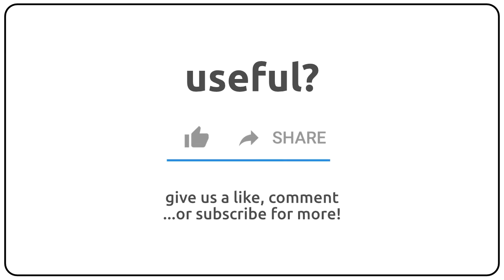How to pronounce apiolin in english?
How to pronunce apiolin in english
How to pronunce apiolin in american accent 🇺🇸?
How to pronunce apiolin in british accent 🇬🇧?
How to pronunce apiolin in australian accent 🇦🇺?

Como se dice apiolin en ingles?
Como se pronuncia apiolin en ingles?